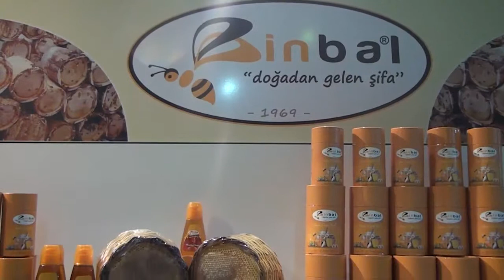BİNBAL - FUAR TV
BİNGÖL

MERKEZ